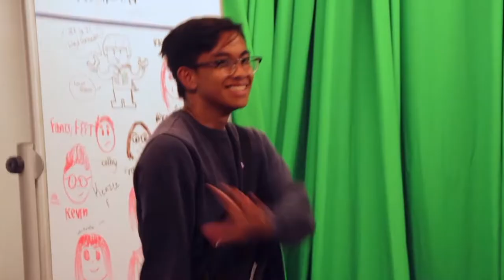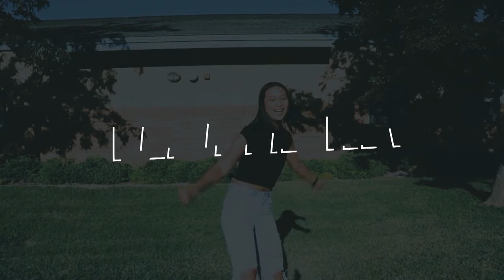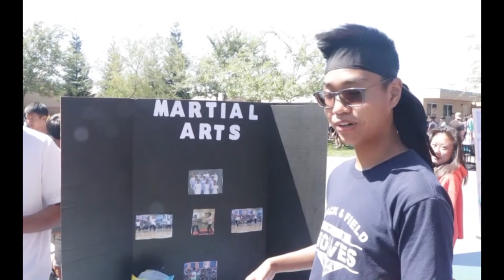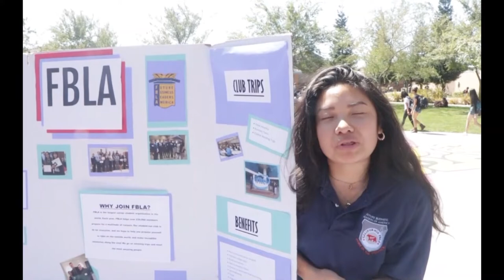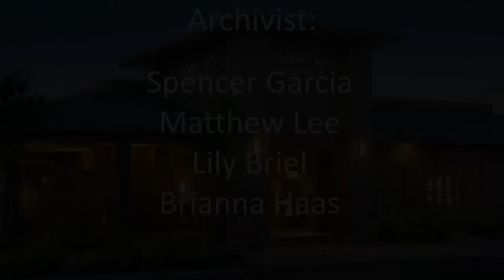COHS WPTV - 09/06/19